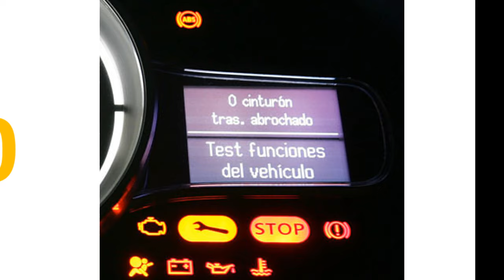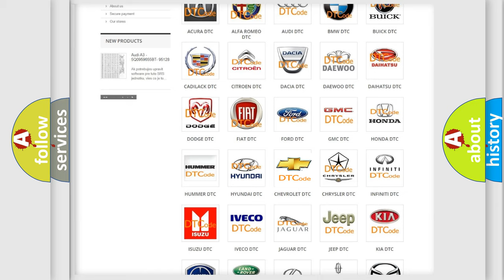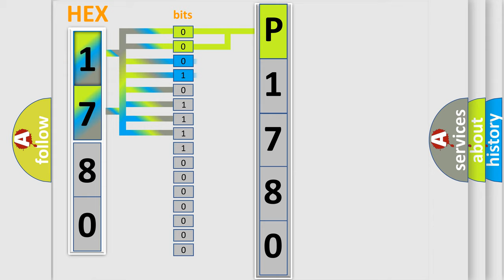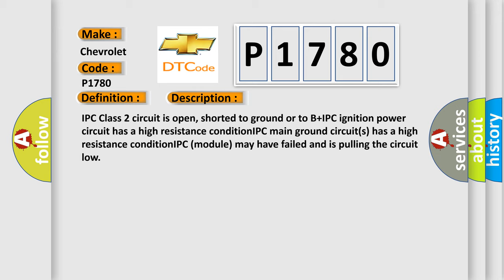DTC Chervrolet P1780 Short Explanation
Contents:
0:21 Basic DTC analysis according to OBD2 protocol standard.
1:48 Insight into programming
2:58 A diagnostically understandable description of the Diagnostic Trouble Code
3:05 Basic error definition

Make
Chevrolet
Code
P1780
Definition
No Communication With Instrument Panel Cluster
Cause
IPC Class 2 circuit is open, shorted to ground or to B+IPC ignition power circuit has a high resistance conditionIPC main ground circuits has a high resistance conditionIPC module may have failed and is pulling the circuit low